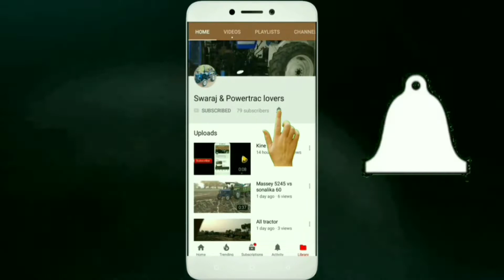Powertrac ka dam by all in one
Powertrac 439